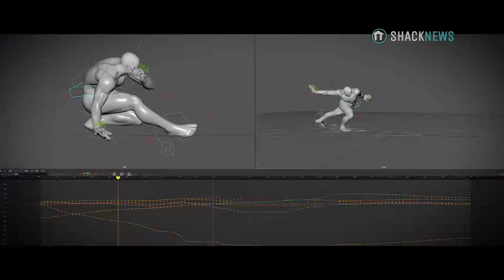TEKKEN 8 - Opening Movie & Eddy Gordo Season 1 DLC Fighter Trailer